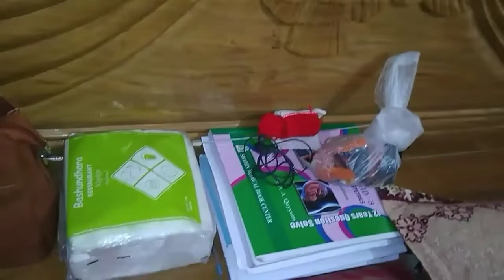ঘরে এতকিছু কিন্তু কিছুই খেতে ভালো লাগে নাহ।মানুষ কত বাটপার!!!